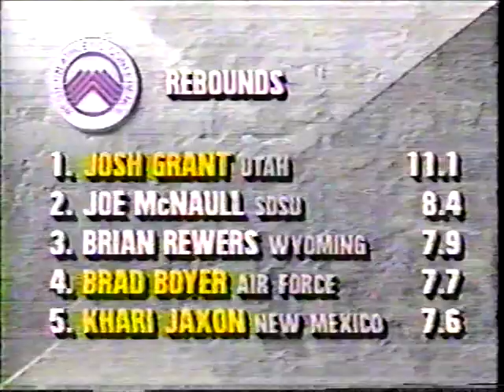CSU @ Wyoming Feb, 20, 1993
ESPN broadcast Rams at Cowboys
Current Royals broadcaster Steve Physioc on the call.